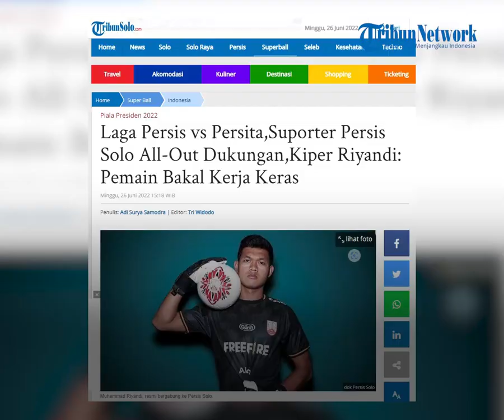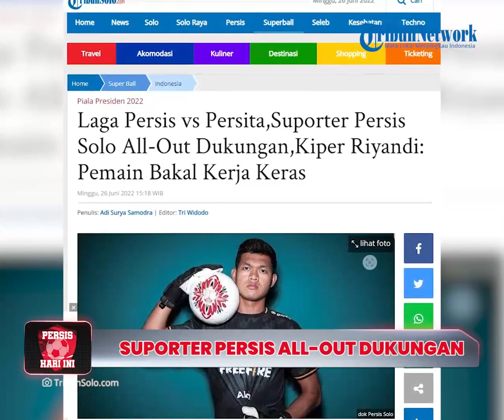Persis Hari Ini: Suporter Persis Solo All-Out Dukungan, Kiper Riyandi: Pemain Bakal Kerja Keras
TRIBUN-VIDEO.COM - Pemain Persis Solo siap bekerja keras dalam laga Piala Presiden 2022 melawan Persita Tangerang di Stadion Manahan, Senin (27/6/2022).

Hasil akhir laga tersebut bisa saja mempengaruhi lolos tidaknya Persis Solo ke babak perempat final Piala Presiden 2022.